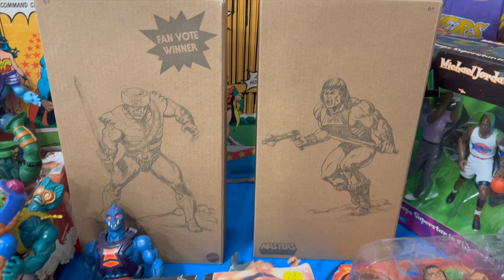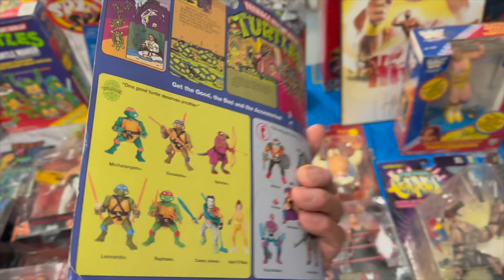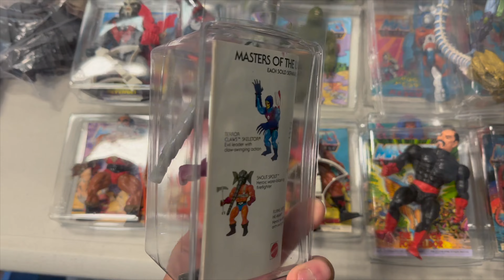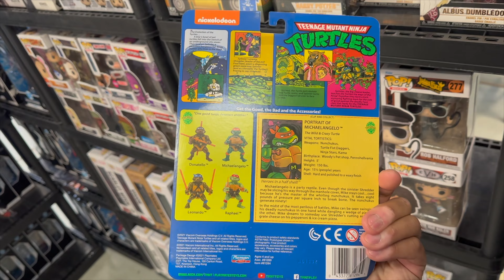Toy Hunting and Breaking Out of My Comfort Zone at the Retromania Collectibles Show 2023 (4K)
Today I decided to take a break from my every day stresses and take a trip up north to Longmont, Colorado to check out the 2023 RetroMania Collectibles Show. I hope to find some holy grails today

If you are interested in my Action Figure Protective Cases, check out my